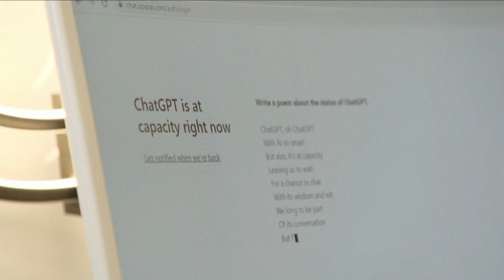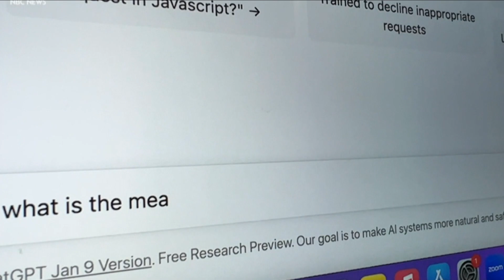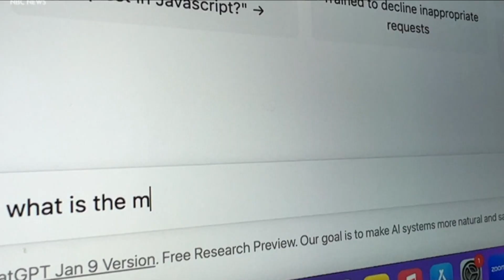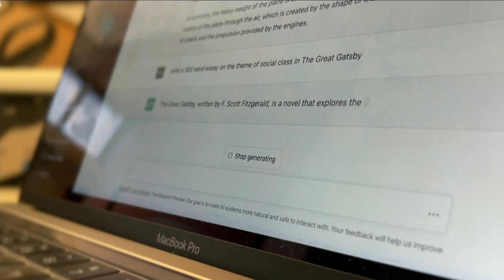Scientists warn of AI dangers but don't agree on solutions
Computer scientists who helped build the foundations of today's artificial intelligence technology are warning of its dangers, but that doesn't mean they agree on what those dangers are or how to prevent them.